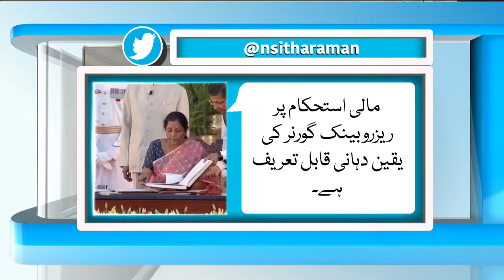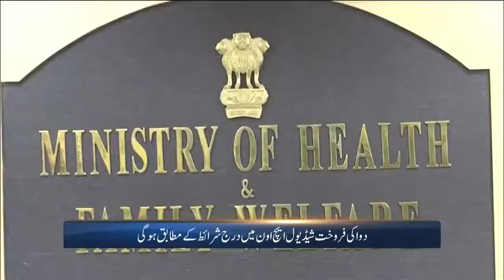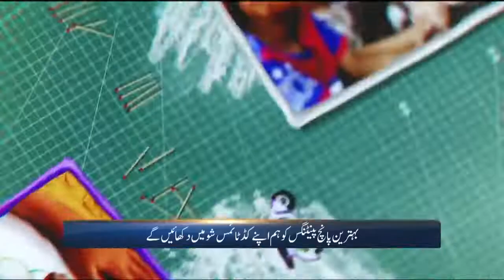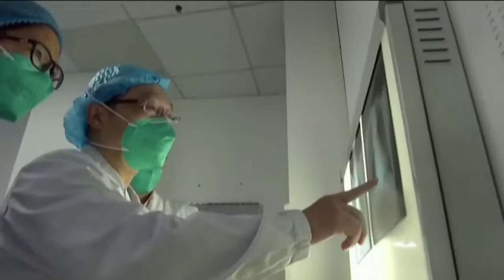Urdu News | Covid19 : Home ministry asks states to help migrating poor with shelter, food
Covid19 : Home ministry asks states to help migrating poor with shelter, food